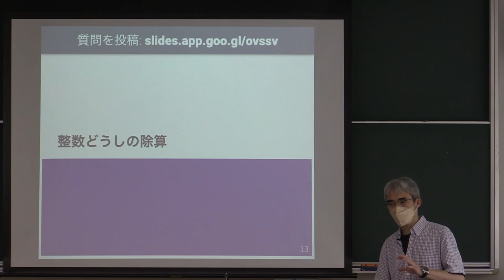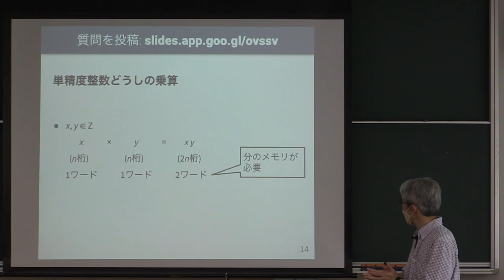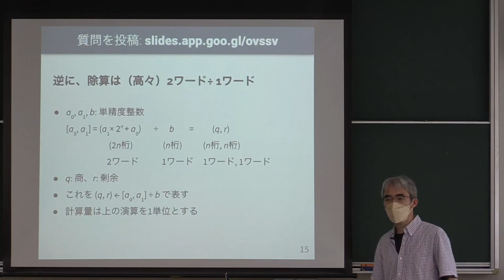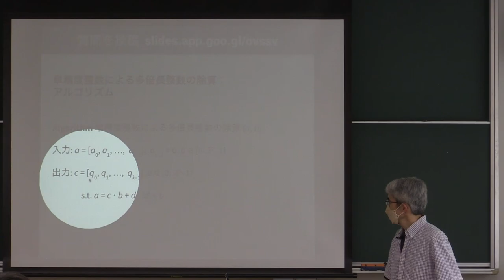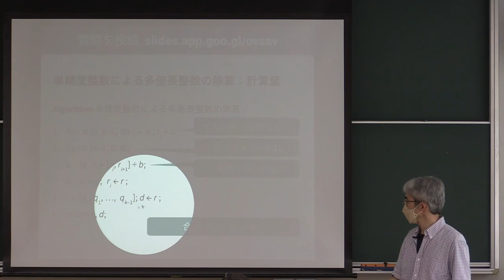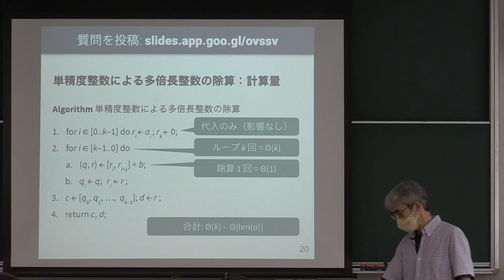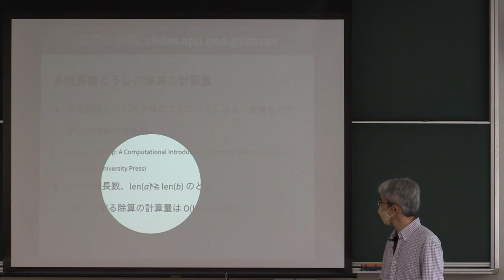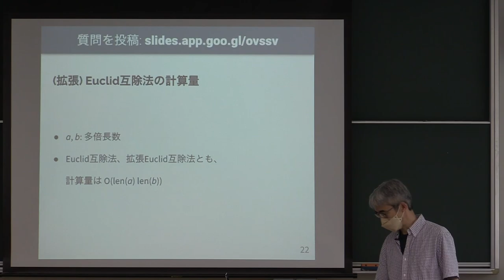計算機数学 I 2022 (11-2) 整数の除算の計算量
整数の除算の計算量．